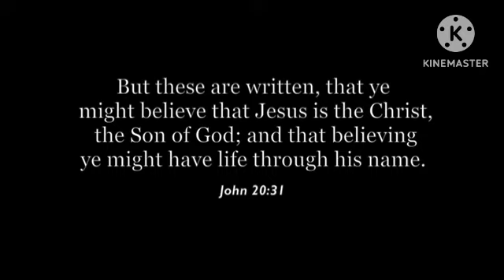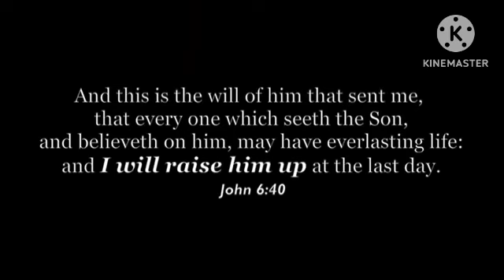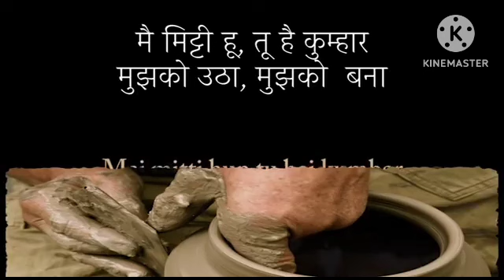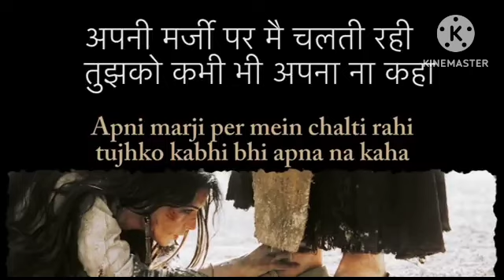खरीदा तूने अपने लहू का दाम चुका के ।। Christian Song. Jesus Songs.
Videos Highlights
Kharida Tune Apne Lahu Se
Kam Aau Tere Liye (2)
Soupta hu Prabhu Jivan Ye (2)
Zinda Hu Prabhu Tere Liye (2)
Kharida Tune…..

Me To Fasha Tha Papo Ke Daldal Me
Yeshu Tune Hi Nikala – (2)
Na Moh Maya Jivan Ki chahat
Apno ko thukraya – (2)
Tune Uthaya gale lagaya
Diya Mujhe Naya Jeevan
Kharida Tune…..

Dhanya Dhanya Yeshu Dhanya Mere Prabhu – (2)
Jeevan Ka Maksad Tuhi to hai prabhu – (2)
Yahova Alohi Tu, Yahova Alohi Tha
Ayega Yeshu prabhu, Prabhu Emanuel
Adi Bhi Tu Ant Bhi tu
Hosanna Hosanna Haleluya
Kharida Tune…..

खरीदा तूने अपने लहू से
कम अओ तेरे लिए (2)
सौपत्ा हू प्रभु जीवन ये (2)
ज़िंदा हू प्रभु तेरे लिए (2)
खरीदा तूने…..

मे तो फाशा था पपो के दलदल मे
येशू तूने ही निकाला – (2)
ना मो माया जीवन की चाहत
अपनो को ठुकराया – (2)
तूने उठाया गले लगाया
दिया मुझे नया जीवन
खरीदा तूने…..

धान्या धान्या येशू धान्या मेरे प्रभु – (2)
जीवन का मकसद तूही तो है प्रभु – (2)
याहॉवा आलोही तू, याहॉवा आलोही था
आएगा येशू प्रभु, प्रभु एमॅन्यूयल
आदि भी तू अंत भी तू
होसन्ना होसन्ना हालेलूया
खरीदा तूने…..

gospel songs
worship songs